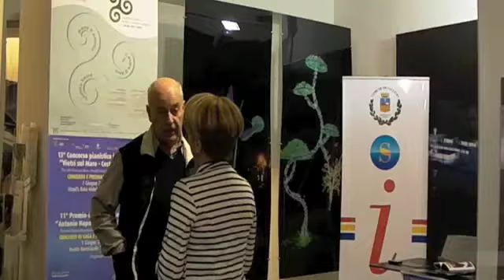Boom di iscrizioni al Concorso Pianistico di Vietri sul Mare e al Premio di Esecuzione A.Napolitano